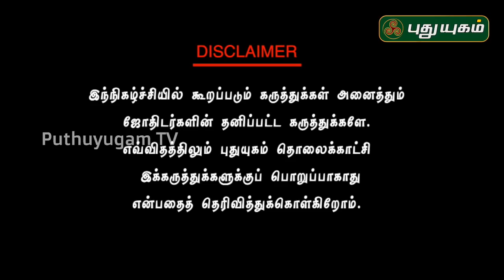பணத்தை ஈர்க்கும் ஶ்ரீ மஹாலஷ்மி வழிபாடு! Dr.வரம்.T.சரவணாதேவி | Neram Nalla Neram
பணத்தை ஈர்க்கும் ஶ்ரீ மஹாலஷ்மி வழிபாடு!